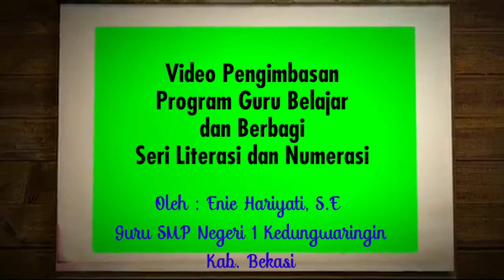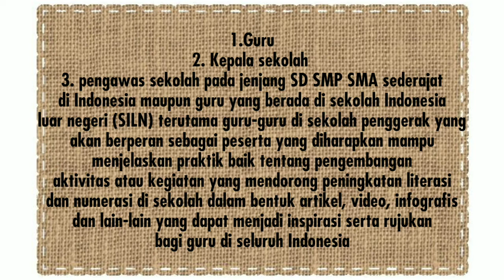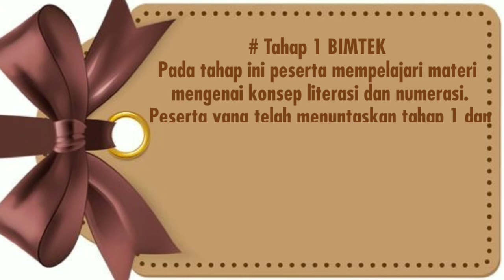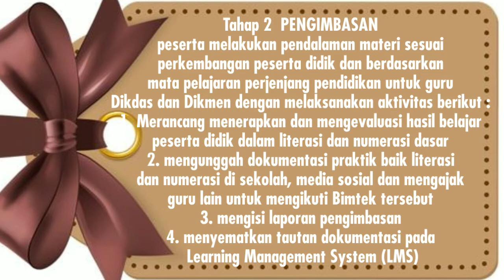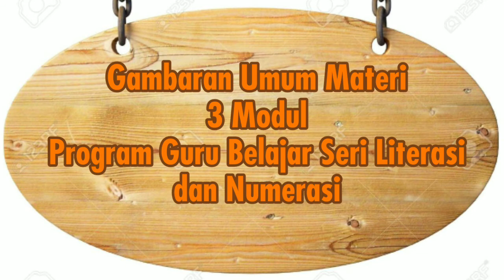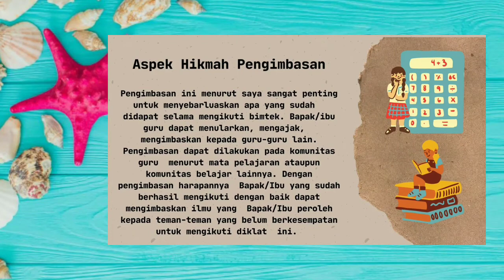Video Pengimbasan Program Guru Belajar dan Berbagi Seri Literasi dan Numerasi - Litnum 3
Tanggal Bimtek 23 -  29 November 2021